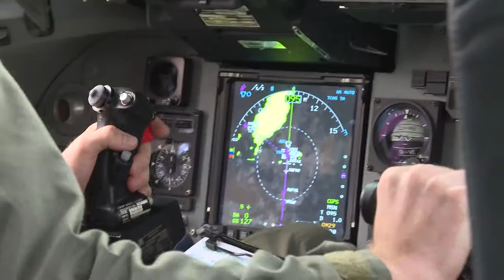PNG prepare for the Royal Edinburgh Military Tattoo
The Royal Edinburgh Military Tattoo (REMT) will be held in Australia from 17-19 October at ANZ Stadium, Sydney Olympic Park.

The Tattoo promotes the importance of armed forces in society and the talent of military musicians from around the world.

Set against an amazing backdrop of a full-size replica of Edinburgh Castle, the Australian show will bring together 1,500 international performers in a thrilling mix of traditional Scottish favourites - including pipers, fiddlers and highland dancers - while also focusing on Australia and South Pacific Nations.

The Australian Defence Force will provide a range of ceremonial and logistical support to the Royal Edinburgh Military tattoo including over 200 cast members, ground transport and co-ordination for participating nations.

Participation in the Tattoo allows Australia to promote the important relationships it holds with each of the participating nations.